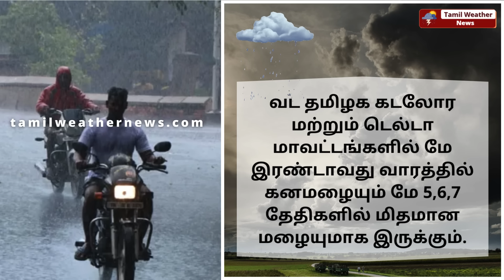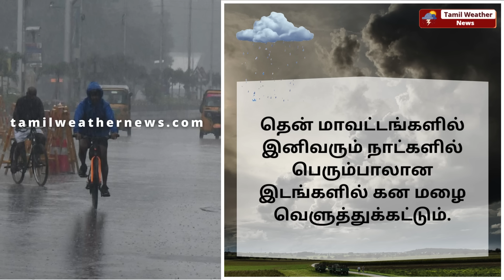மீண்டும் கனமழை எப்போது? | Tamil Weather News தென்மேற்கு பருவமழை 2024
மீண்டும் கனமழை எப்போது? | Tamil Weather News | Weather news in Tamil | TN Rain | Heavy Rain | SouthWest Monsoon | தமிழ்நாடு வானிலை | தென்மேற்கு பருவமழை 2024